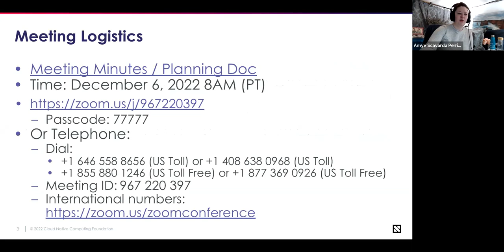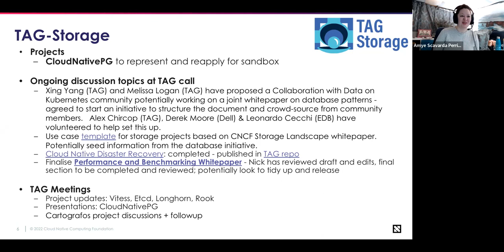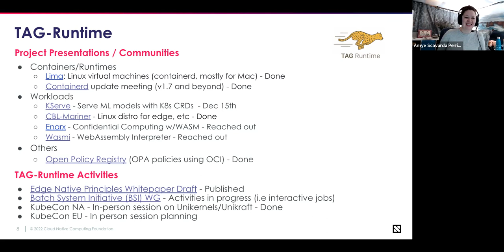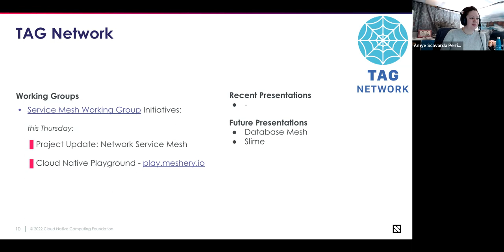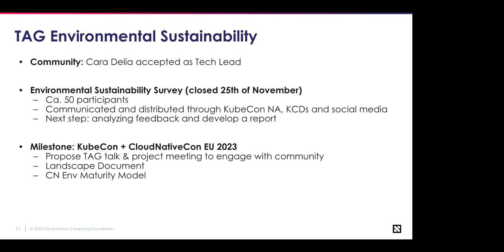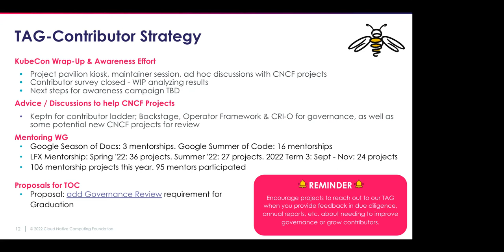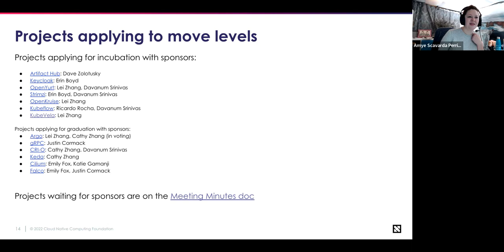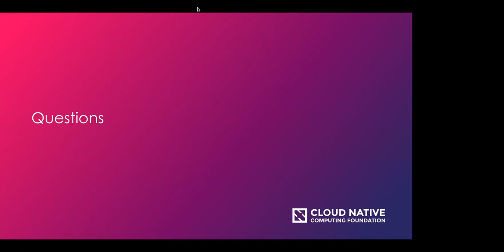CNCF TOC Meeting 2022-12-06